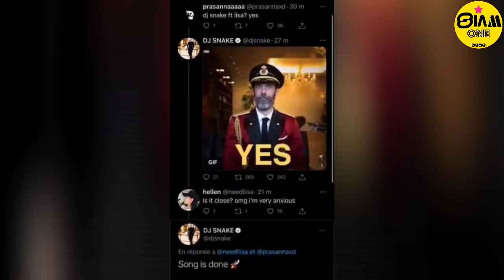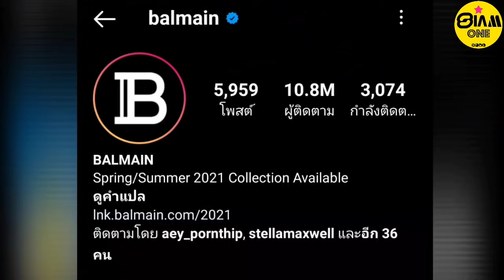ทำเพลงเสร็จแล้ว DJ. SNAKE ยืนยัน Feat.LISA ทวิตบอกแฟนๆ หลังลบทวิตอย่างรวดเร็ว